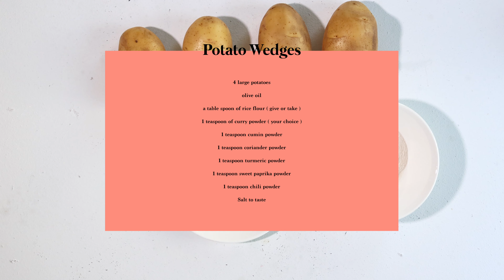Roasted Potato Wedges / on the kid's menu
Roasted potato wedges make everyone happy. I wanted to come back with a small and simple videos. I do mention its for the kids but I honestly think in this world, its more for the broken adult. these are very comforting and easy to make. enjoy !